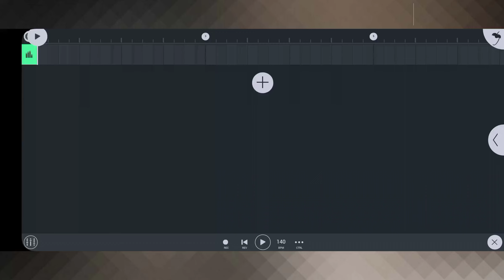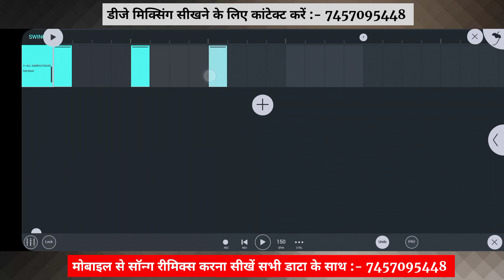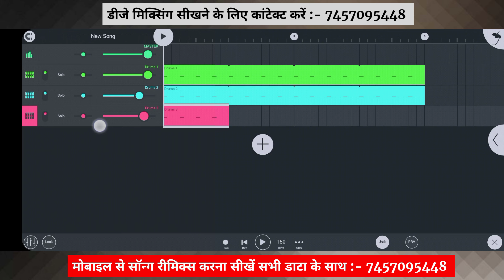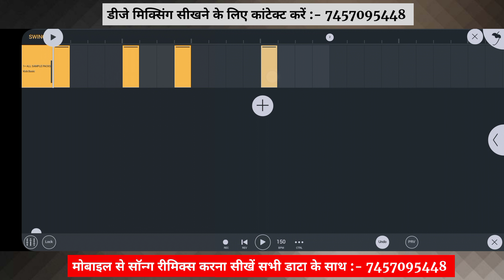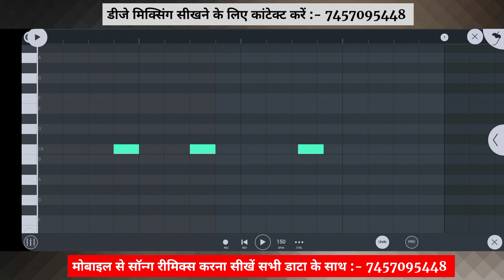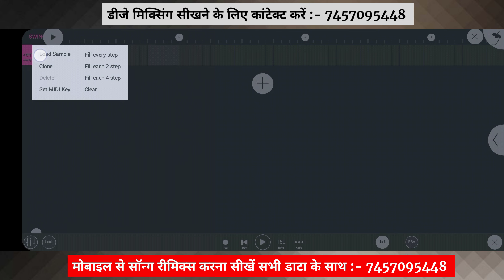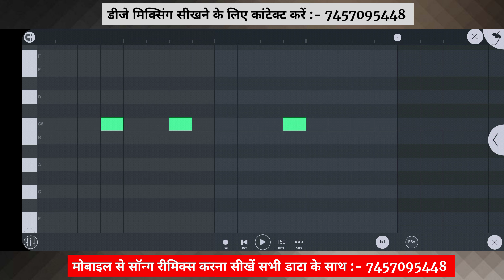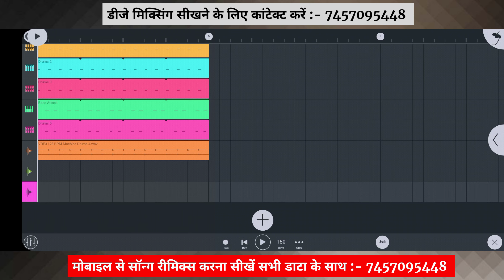FL studio mobile ma Electro Pattern Kaise Banaye 🔥|| Electro Beat Kaise Banate Ha😜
𝕍𝕀𝔻𝔼𝕆 𝕋𝕀𝕋𝕃𝔼 :- FL studio mobile ma Electro Pattern Kaise Banaye 🔥|| Electro Beat Kaise Banate Ha😜

नमस्कार दोस्तों  𝔸𝕂 𝕄𝕆𝔹𝕀𝕃𝔼 𝕄𝔸𝕊𝕋𝔼ℝ  चैनल में आप सभी का स्वागत है

वीडियो से संबंधित किसी भी प्रकार की कोई भी बात है तो कृपया मुझे 𝕔𝕠𝕟𝕥𝕒𝕔𝕥 करे हम लोग उसका कोई हल निकालेंगे

1= स्टूडियो वॉइस बनवाए 2 वॉइस 200 RS में.

4= मोबाइल से मिक्सिंग सीखे सिर्फ 1 𝕨𝕖𝕖𝕜 में सिर्फ 𝕆ℕ𝕃𝕐 1000 ℝ𝕊 में सभी डाटा के साथ...

𝔸𝕃𝕃 ℙ𝕃𝔸𝕐𝕃𝕀𝕊𝕋 𝔽𝕃 𝕊𝕋𝕌𝔻𝕀𝕆 𝕄𝕆𝔹𝕀𝕃𝔼